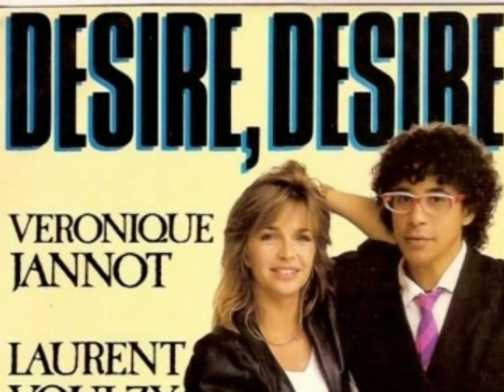Véronique Jannot & Laurent Voulzy Désir,désir (Part 1 ) Son HD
Part 1 de la chanson Desir desir